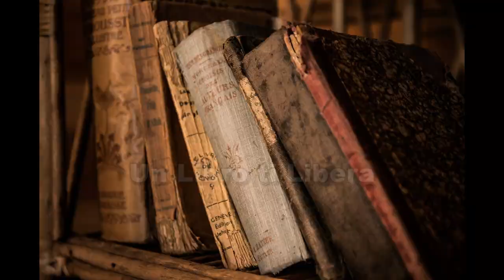La mia Voce il mio Suono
Gabriella Asprinio presenta per neapolistv.it il libro di Francesca Barbatelli "La mia Voce il mio Suono", introduzione di Loredana Loparco. Curare se stessi con le vibrazioni della propria voce è ciò che il libro propone ed in questo video assisterete ad alcuni utilissimi esempi pratici.